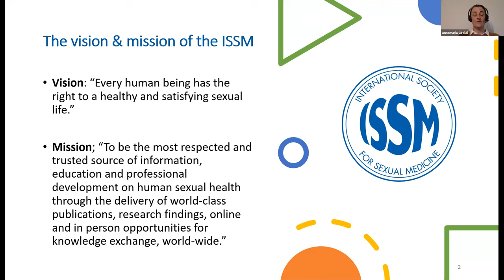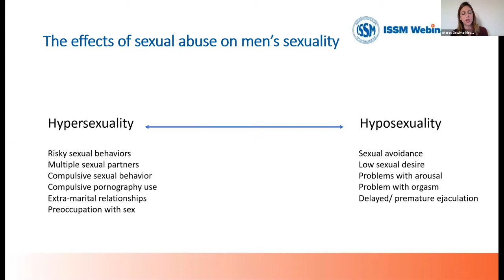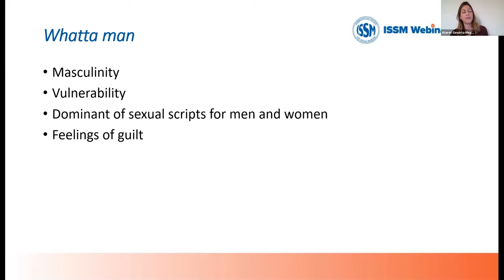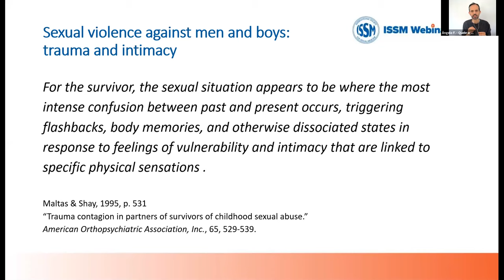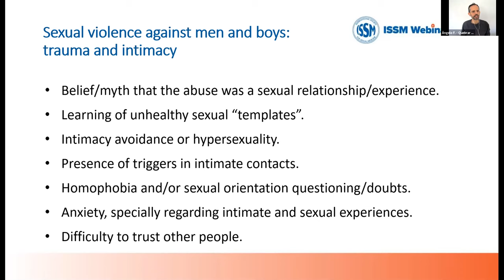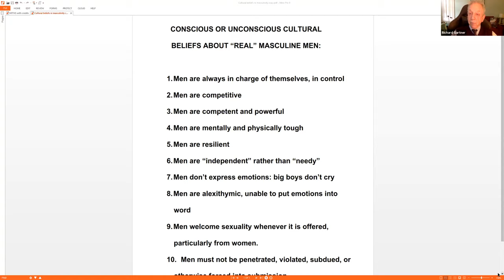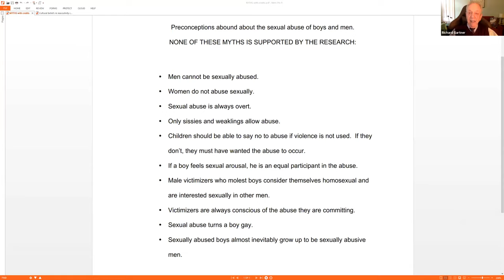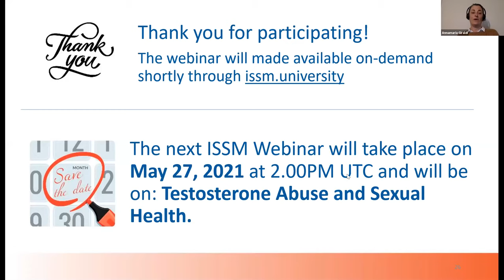ISSM Webinar on Child sexual abuse in men, trauma, and sexuality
Sexual violence against children can have a detrimental effect on people's mental health and sexuality. In this webinar we will look at an understudied field, men who have been sexually abused and at its association with trauma and sexuality.

The webinar is opened by Annamaria Giraldi, ISSM President (Denmark).
The webinar is moderated by Stephen Braveman (USA).

Topics:
- Men victims of CSA, trauma, and sexuality: intervention with couple – Ateret Gewirtz-Meydan (Israel)
- Sexual violence against men and boys: trauma and intimacy – Angelo Fernandes (Portugal)
- How masculine gender socialization interferes with processing boyhood sexual trauma – Richard Gartner (USA)

Q&A Session

More information about the ISSM and the on-demand webinars can be found